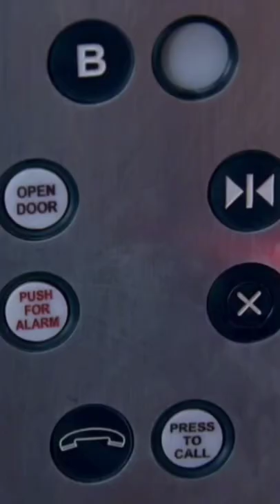Dr. House - Parálisis de garrapata - Parte 2